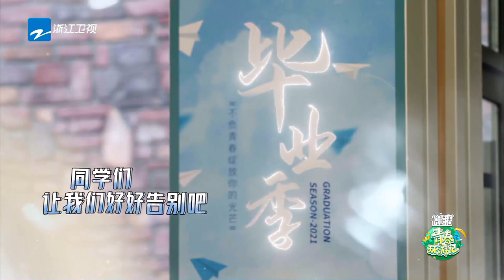文俊辉第一时间去救张颜齐！无厘头动作下一秒就全员落水！《青春环游记4》YouthPeriplousS4 EP8 CLIP